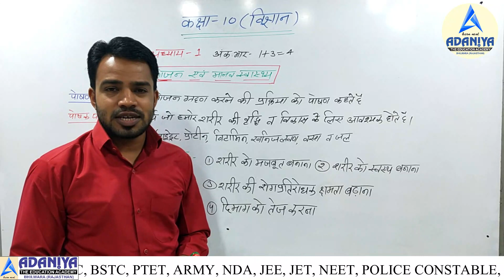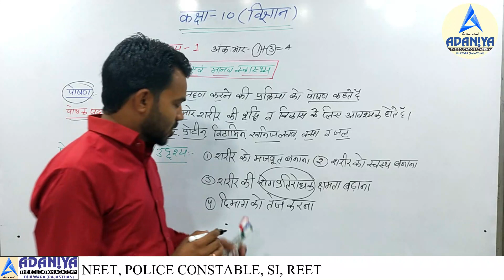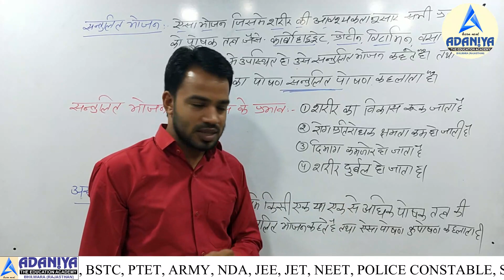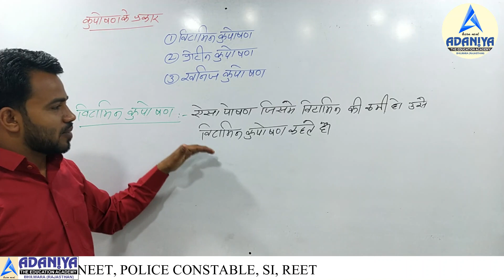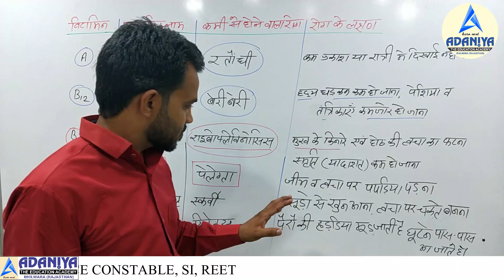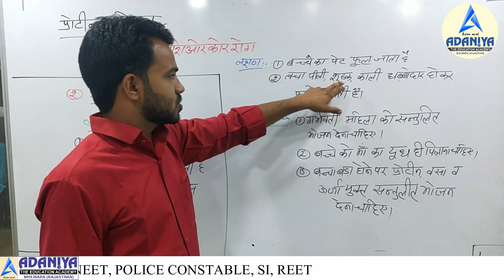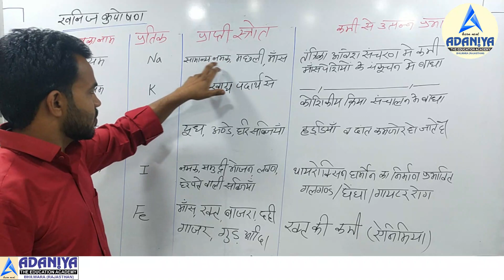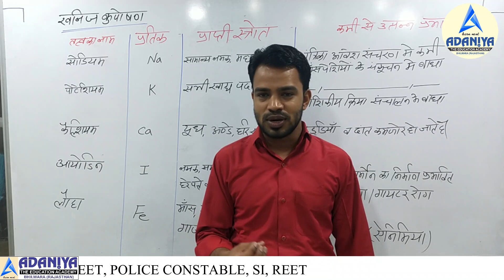भोजन एवं मानव स्वास्थ्य PART-1 FOOD AND HUMAN HEALTH CLASS 10th - ADANIYA EDUCATION ACADEMY ASIND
अडाणिया एजुकेशन एकेडमी प्रतियोगी परीक्षाओं के तैयारी व एकडमीक कक्षाओं की तैयारी के लिए एक समर्पित संस्थान है। संस्थान 2012 से एकेडमी व विभिन्न प्रतियोगी परीक्षाओं की offline तैयारी करवा रहा है। विद्यार्थियों के हित को देखते हुए संस्थान ने Online कक्षाएं प्रारंभ की है तथा यह कार्य आगे भी निरन्तर जारी रहेगा अतः आपसे अनुरोध है कि आप अधिक से अधिक इसका लाभ उठाएं तथा शेयर करें जिससे जरुरतमंद लोगों को इसका लाभ मिल सके।

धन्यवाद !